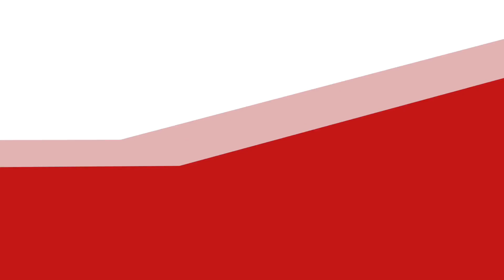Adoptez-les ! du samedi 10 février